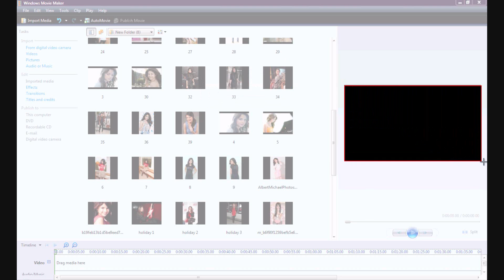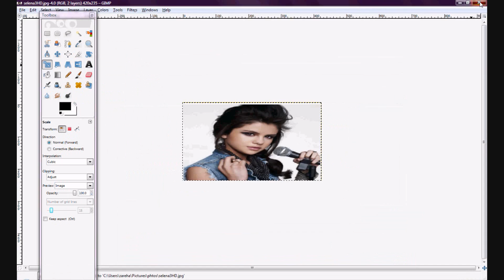WMM H.D Widescreen.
Hey Nhikmnjuyhnbgtvfreda :)

Pan Zooms

XP:
Stil Searching.